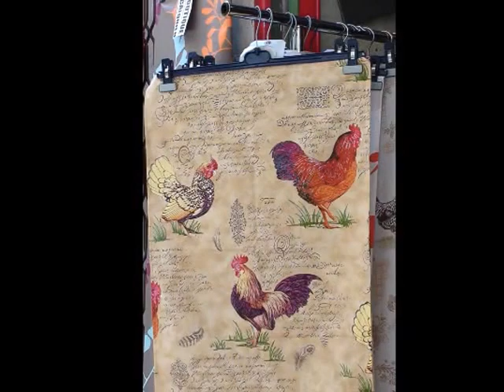FORCALQUIER, PROVENCE, FRANCE